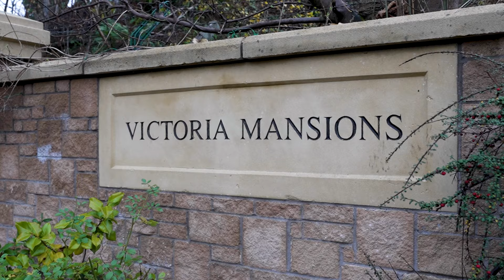18 Old Castle Gardens, Cathcart, Glasgow G44 4SR